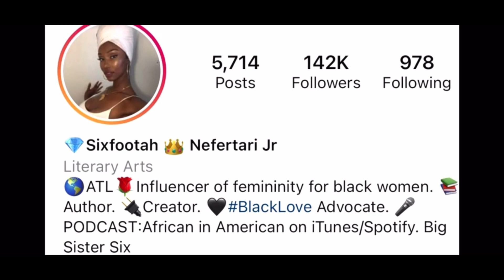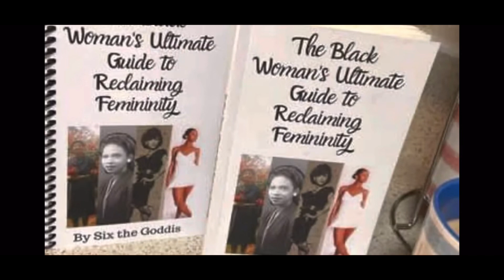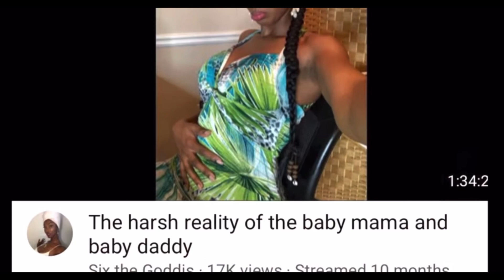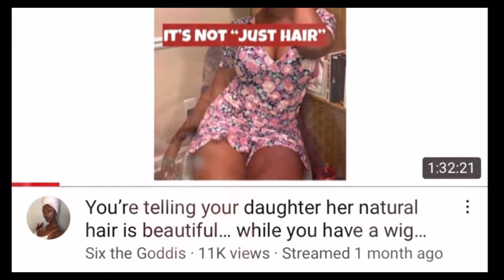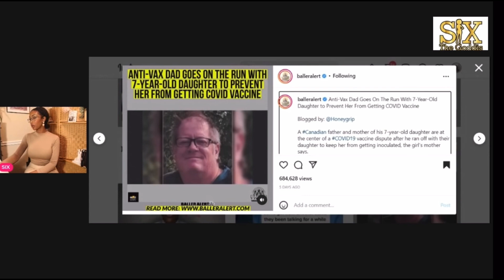Why Black Community needs More @byKevinSamuels & @SixtheGoddis Less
For Consulting
Art Purchases
Fitness Coaching
Dating Advice
Collaborations

All Donations help the Channel and Finance Equipment also Contributions of $60USD and up earn a Special Request Video Topic “Thks Authentic Fam”